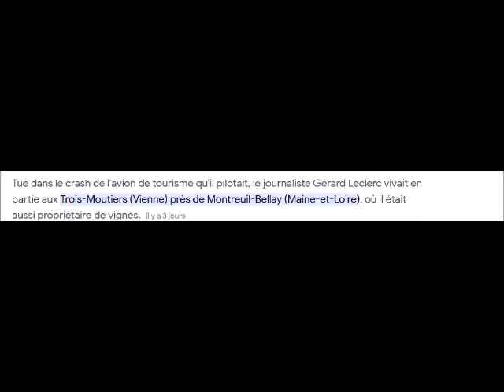Enterrement de Gerard Leclerc avec sa maman Ghislaine Tery